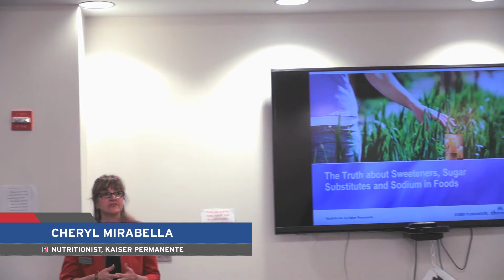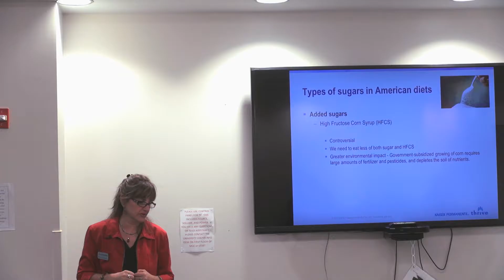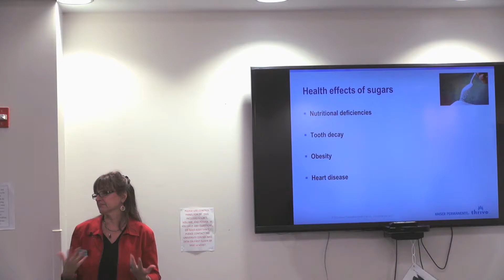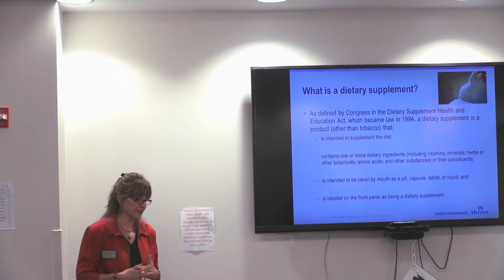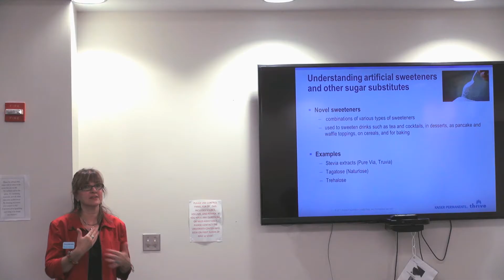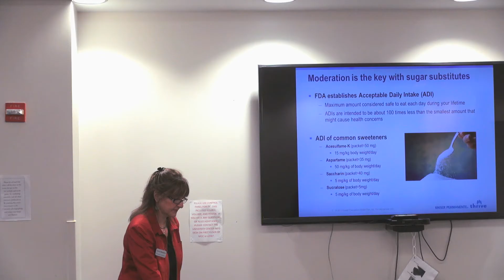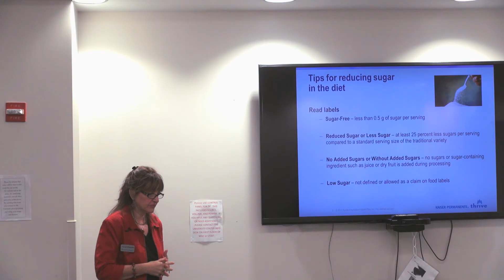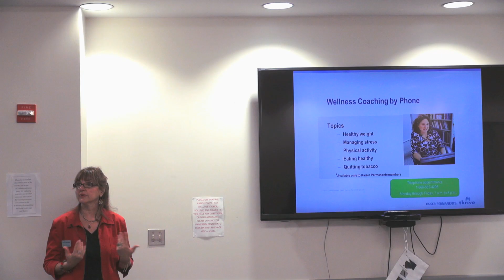12/2 Sweeteners, Sugar, Sodium